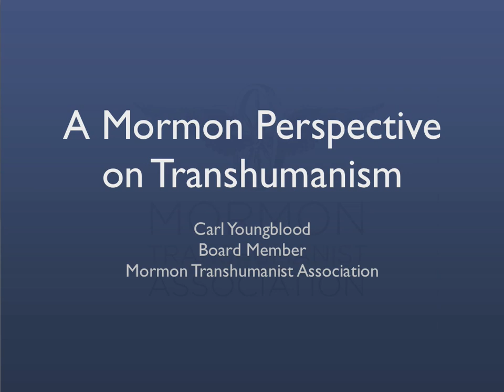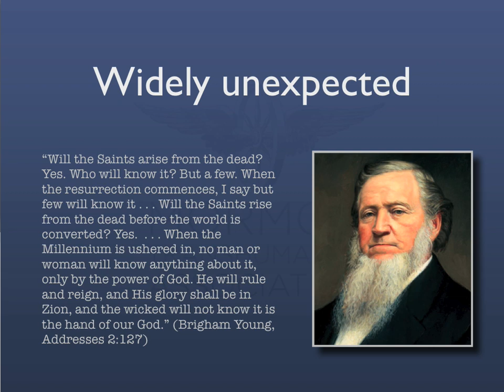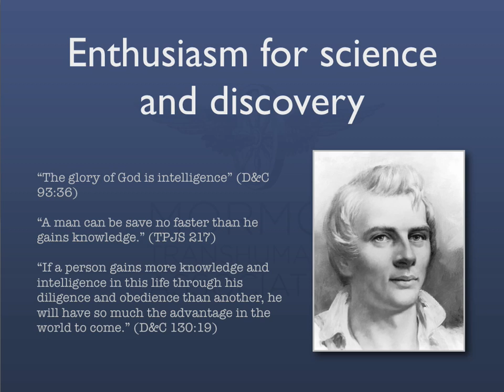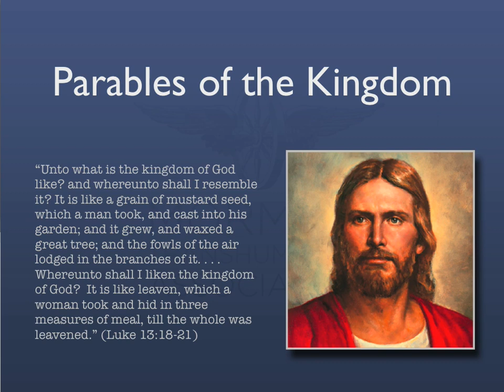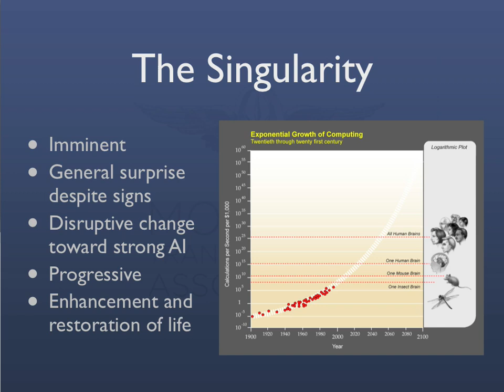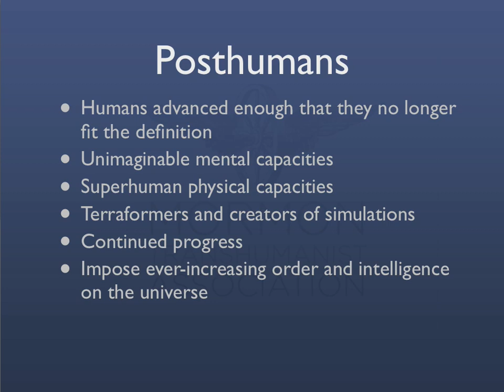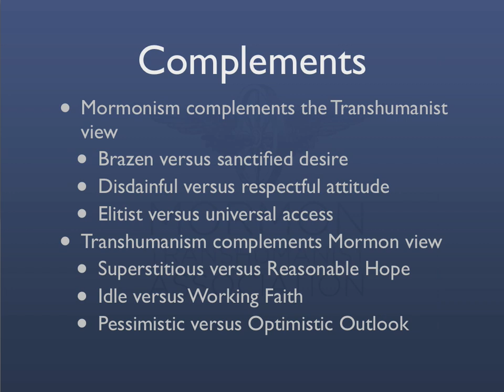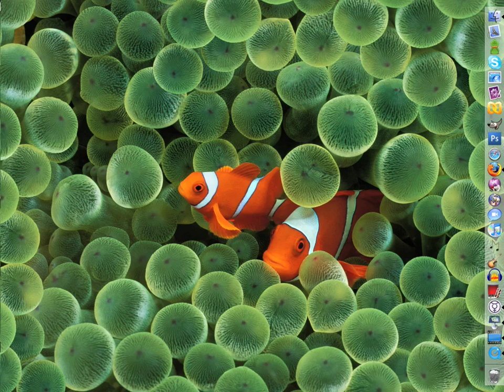"A Mormon Perspective on Transhumanism" by Carl Youngblood (2007)